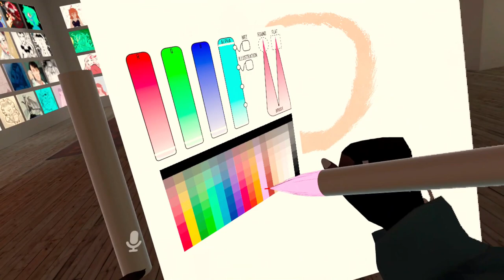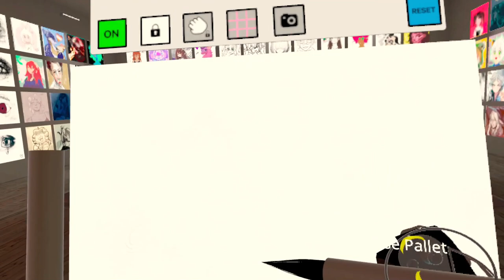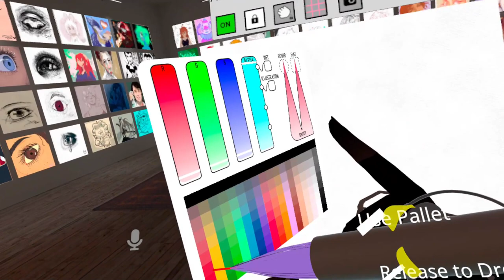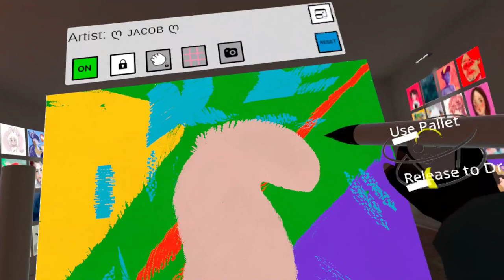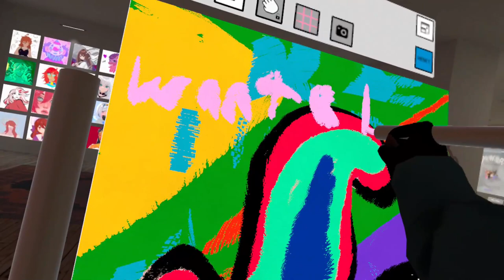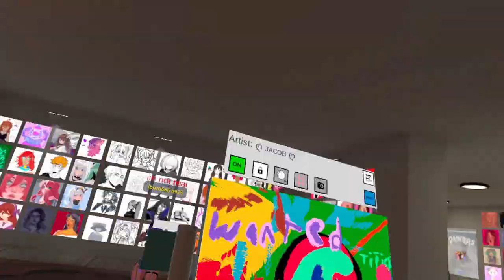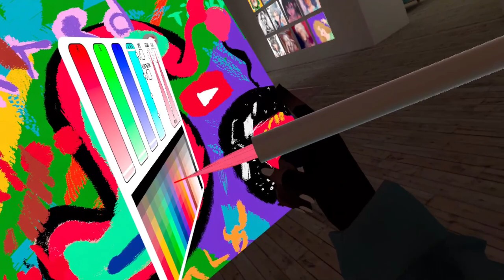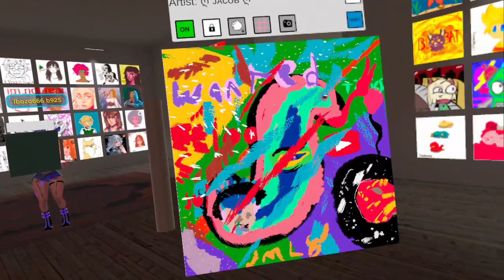Mind-Link Challenge: Drawing the Same Thing Blindly!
Embark on an exhilarating journey of creativity and connection with our Mind-Link Challenge! In this captivating video, witness the power of synergy as participants take on the daunting task of drawing the same object blindly. Tag along as we explore the fascinating realm where imagination meets collaboration.